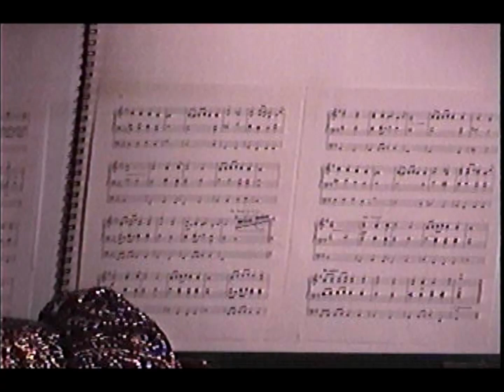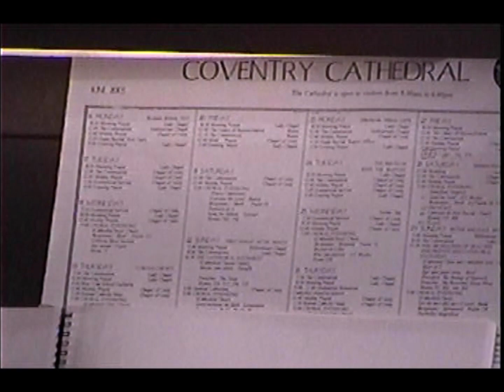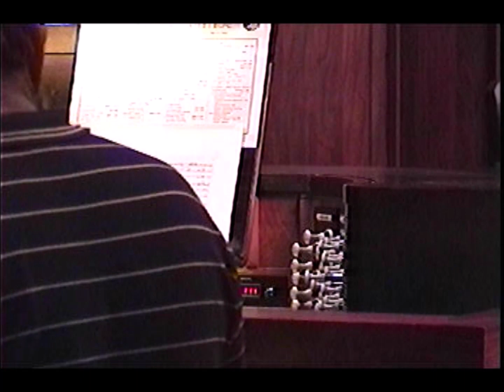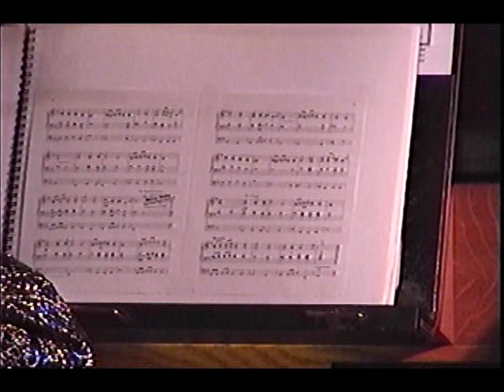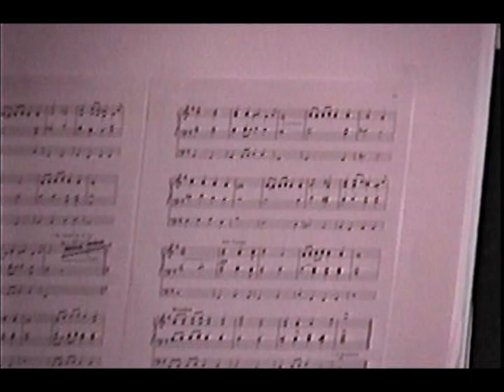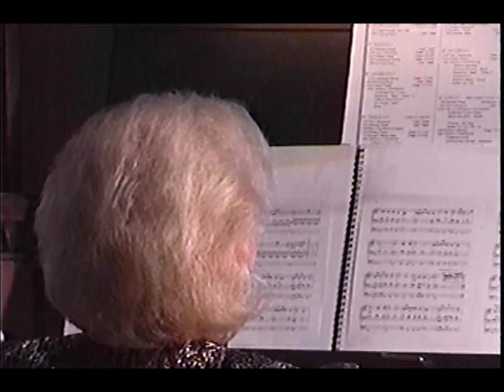Thine Is The Glory arr. Diane Bish (with outtakes)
Several outtakes included after the hymn. This was an unaired piece played by Diane during the 2003 Joy of Music filming at Coventry Cathedral in England. Not every piece she plays makes it into the final program and this was one of them.